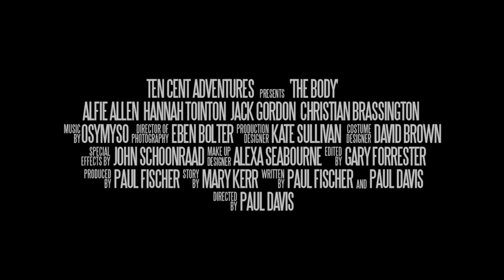Festival krátkých filmů 2018 - The Body (Brutal Relax Show)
v kinech od: 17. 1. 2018 | odebírat kanál náš web